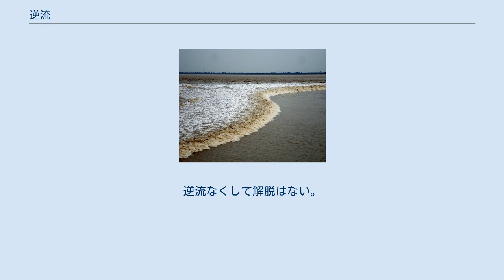逆流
逆流（ぎゃくりゅう）とは、流れが普通とは逆の方向へ向かうこと。
物や事が本来の進行方向・進捗方向とは正反対の側へ進むことを言う。
 本義は、高所から低所へと一方向に進む川の流れが逆方向へ進むことであるが、そこから転じて、水を始めとする液体ばかりでなく空気など気体を含む流体、吐瀉物など固体を含む流動物、さらには概念的表現にも用いられる。
 なお、仏教用語の逆流（ぎゃくる）についても、順流（じゅんる）と共に本項で解説する（後述）。
 海嘯 中国南東部の銭塘江で発生する「銭塘江潮」 ウェールズのセヴァーン川で発生する「ボーア」 海嘯は、川で起こる逆流の一種である。
 河口に入る海の潮波が垂直壁となって河を逆流する現象は、古来、中国では海嘯、日本では海嘯もしくは潮津波（しおつなみ）と言う。
古より漢字文化圏では中国の銭塘江潮（銭塘江の海嘯）が広く知られていた。
現代世界では南米アマゾン川の「ポロロッカ」が代表的なものとして一般によく知られているが、イギリスのテムズ川やセヴァーン川等で起こる「ボーア (bore)」、フランスのセーヌ川やガロンヌ川で起こる「バール (barre)」、その他世界各地で起こる海嘯が、それぞれの地域ではよく知られている。
 河口に進入する津波によっても海嘯に近い結果を伴う現象が起こるが、これは、「川における津波の遡上（そじょう）」であって、発生原理からして海嘯とは別ものである。
本来の川の流れをも巻き込んで海の水が川筋に沿って逆流するという点では両者は同じであるが、予測可能な定期的現象である海嘯に対して、津波は非常の現象である。
強大な海嘯はときとして被害をもたらすが、津波が強大であった場合、逆流するのは巻き上げた海底の有毒物質などを含む瓦礫混じりの海水であり、危険性は比較にならない。
 2011年（平成23年）3月11日に発生した東日本大震災の大津波では、名取川下流域などを内陸深くまで遡上した津波が甚大な被害をもたらした。
 精神医学や催眠術によって、あるいは心霊主義的手段などによって、人の記憶や人生を子供時代や前世なる過去生にまでさかのぼることを「○○の逆行」と表現するが、一連の流れがあるものを逆に進むという意味で「○○の逆流」も同義である。
「前世療法」も参照のこと。
 現実には不可能な概念的表現ではあるが、空想的世界にあって、過去に向かうタイムトラベルで時代をさかのぼることは、「時間軸を逆行する」行為であり、決して時間が「逆流」するわけではないが、混同されて使われることはある。
なお、「時代」もまた「逆行」はすれども「逆流」はしない。
 仏教では、苦悩しながら生死・流転を繰り返す輪廻の迷いに順ずる意味の順流（じゅんる）に対して、これに逆らって悟りへと向かうこと、悟りへの道を進むことを指して、逆流（ぎゃくる）と言う。
逆流なくして解脱はない。